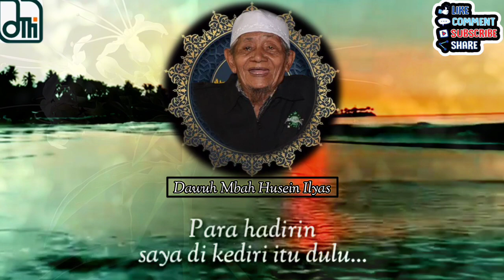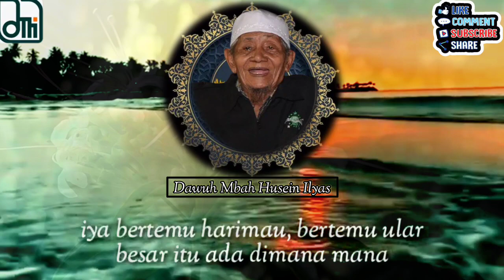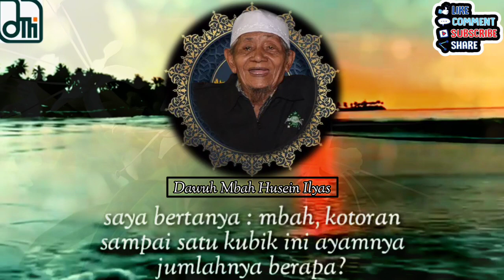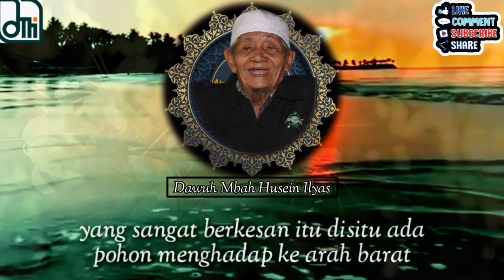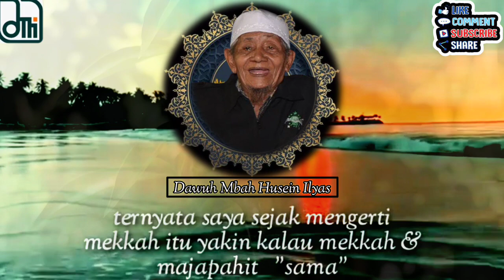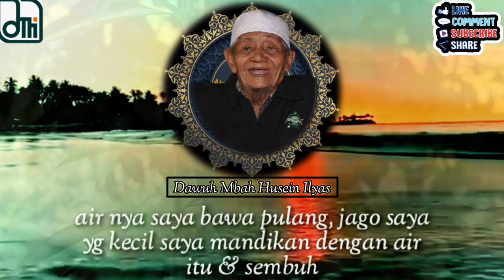Ramadhan #2 Dawuh Mbah Husein Ilyas (13/004/2021)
Terimakasih yang sudah mampir di Channel Youtube Santri Baru,
Semoga Kita Dapat Mendapatkan Ilmu Yang Bermanfaat.
Amin
Maaf Jika Banyak Kekurangan Atau Kesalahan Dalam Upload video.
Terimakasih... 🙏